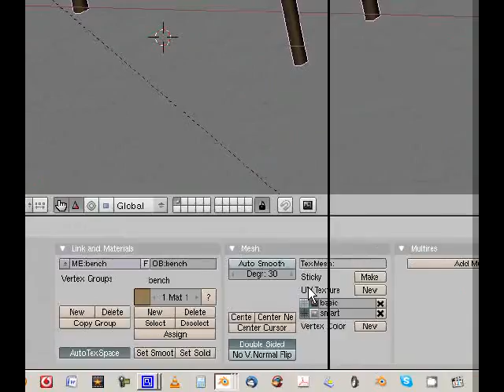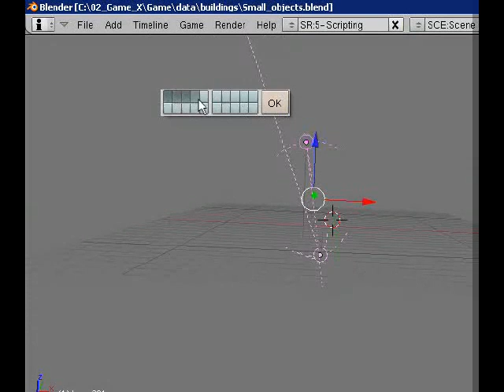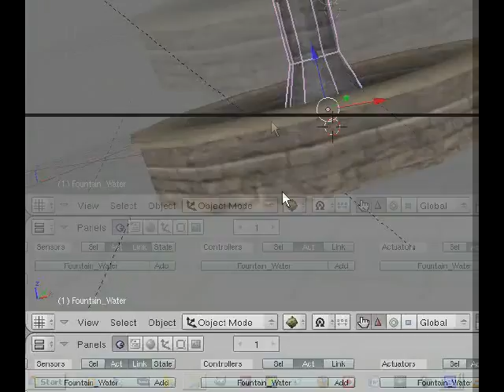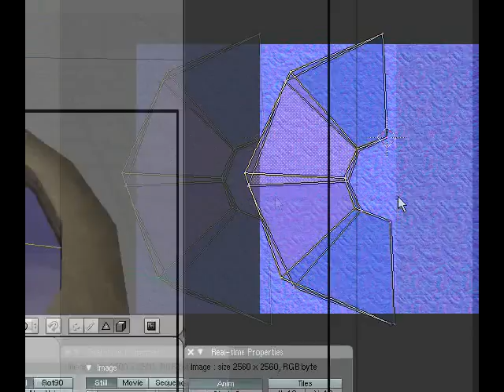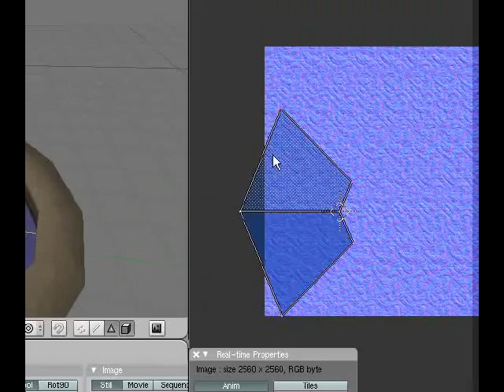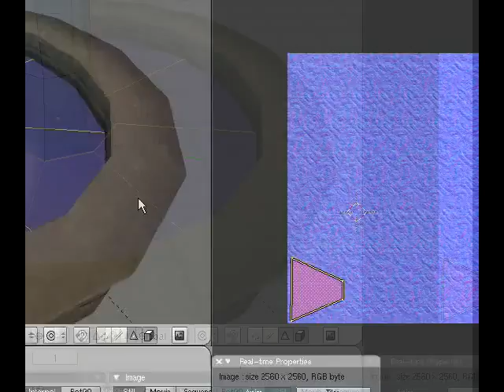re-linking of the objects due to new program library Part.9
He makes the music for our game